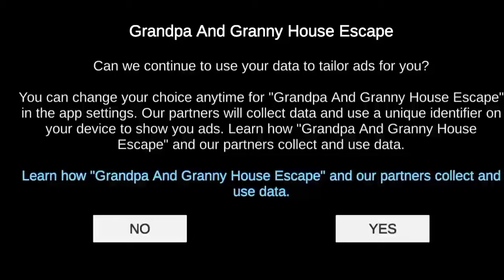GRANNY AND GRANDPA GAME PLAY | By itiyaaz gamer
Let me tell u that

Imtiyaaz is just only 5 years old.